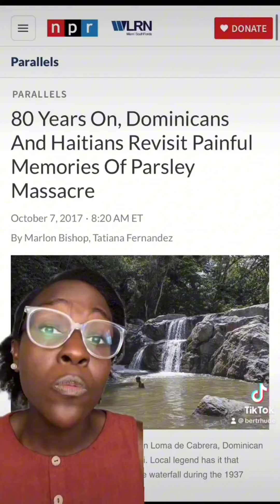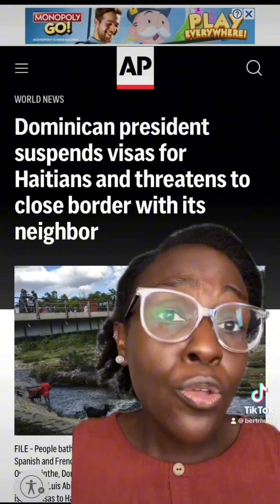What Is Really Going On Between Haiti & The Dominican Republic!!!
I love this lady she is so knowledgeable
Follow her on all her social media so you can be informed on how you can help the Haitians and Dominicans